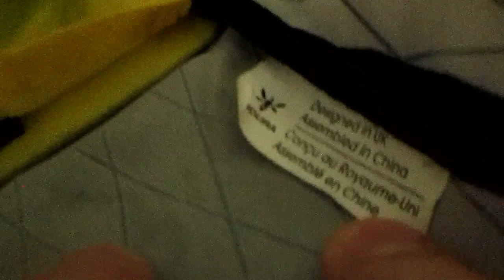Bolsa de sillin APIDURA - 🚵 NUEVO material para BIKEPACKING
La bolsa Apidura de bikepacking tras varios años de uso.
Os muestro como ponerla en el sillin y renuevo contenido bikepacking.